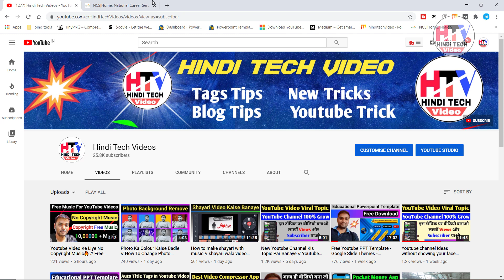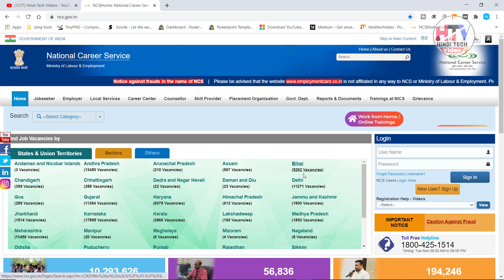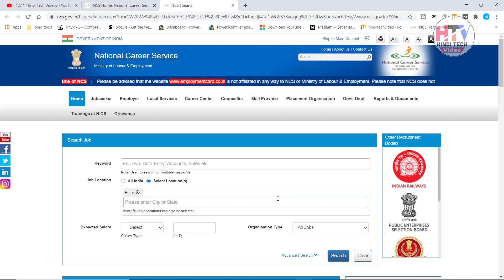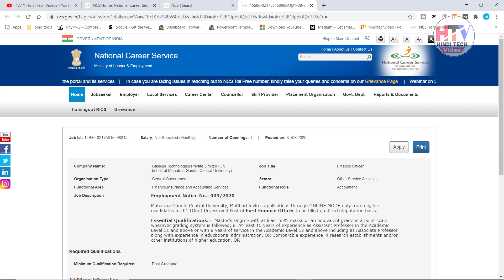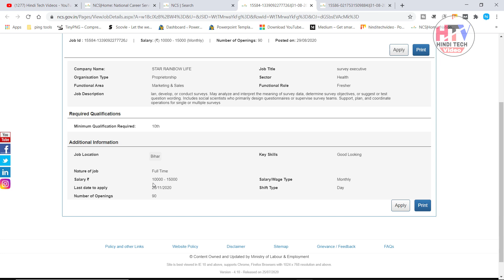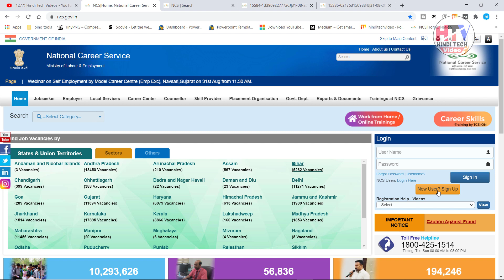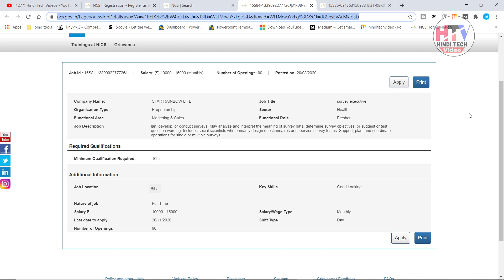How To Earn Money From Youtube🔥 - Earn Money From Home For Students - ऑनलाइन पैसे कैसे कमाए🔥🔥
Aaj ke is video me mai aap ko youtube se online earning ka sabse accha tarika bataunga. Agar aap ghar baithe paisa kamana chahte hai to aaj ka ye video aap ke liye hai.

Queries Solved:
1) Online paise kaise kamaye
2) Paise kaise kamaye online
3) Online paise kaise kamaye 2020
4) Mobile se paise kaise kamaye 2020
5) How to earn money from home for students in india without investment
6) How to earn money from youtube channel without monetization